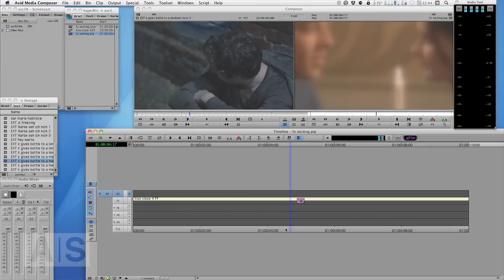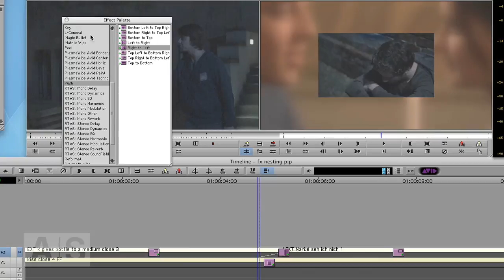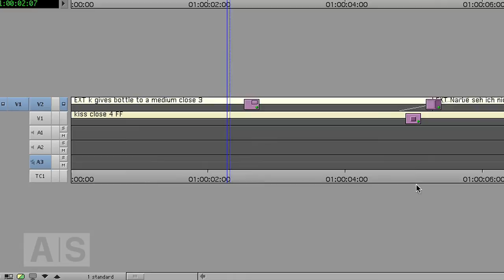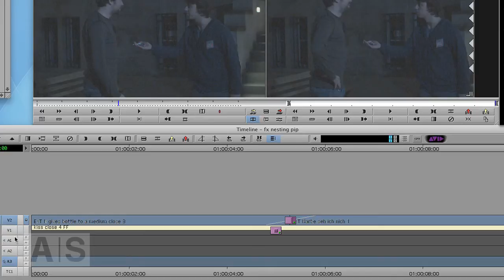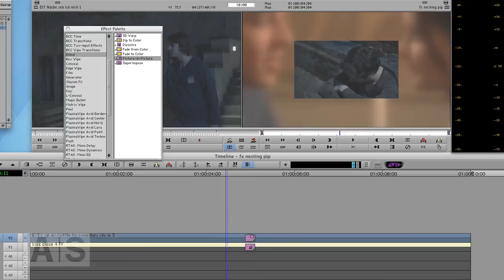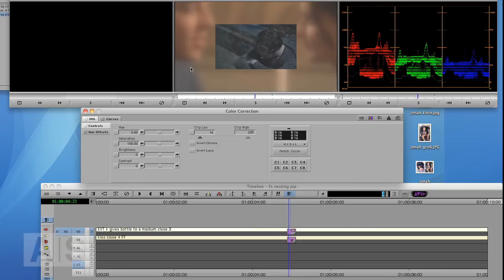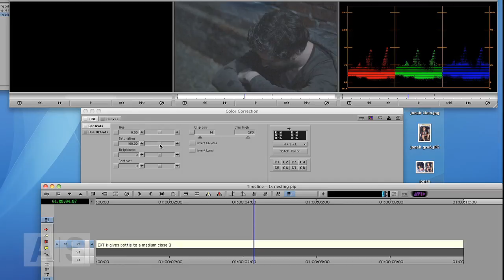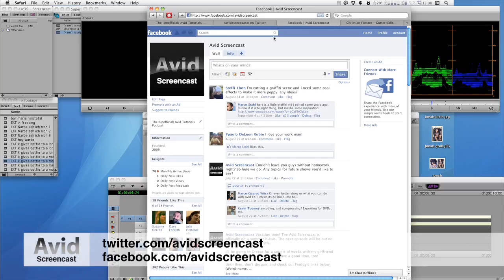Avid Screencast #39: Nesting Effects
The way Media Composer processes effects has some weird side-effects: Sometimes an effect applied to an upper video track also affects the video tracks below -- whether you intended that or not.

So this week we'll take control over that issue by learning how to use nesting to your advantage.